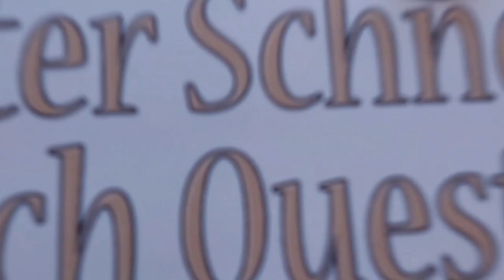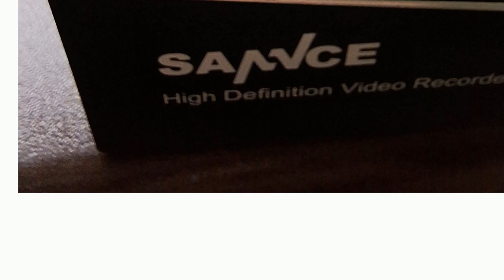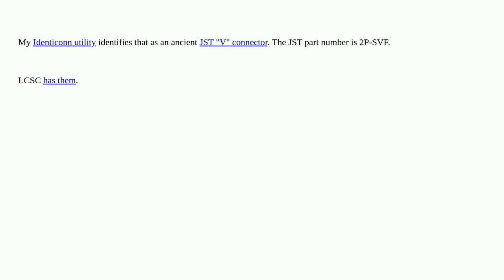Electronics: CCTV control box connector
CCTV control box connector

A special thanks goes out to the community

  connector identification